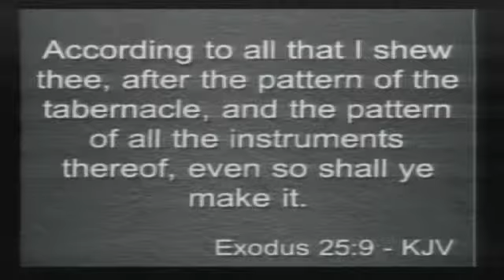TPC of Darden Sunday pm 08/23/15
TPC of Darden
Youth Pastor Jeff Newton preaching
Youth Service
Aug 23, 2015